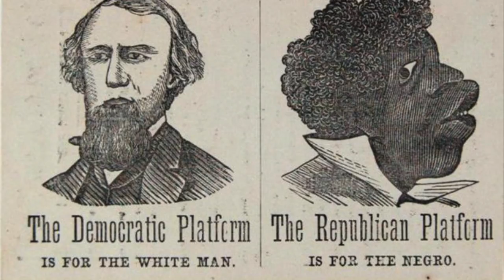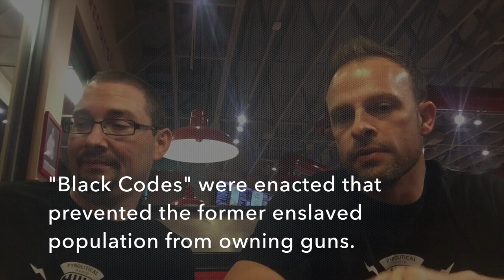🎥 Hillary’s America EXPOSED [Movie Review / Spoiler Alert]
HillarysAmerica is a conservative Movie / Documentary / Mockumentary / Patriotic diatribe about the history of the Democratic party created by pundit Dinesh D'souza. Tune in as the PYROs, Randall and Thomas, review the movie and give you the background on what the movie is about as only they can. This review is must-watch whether you've seen it or are planning to see it.

Dinesh D'souza has produced such movies as: Obama's America, Stealing America, and now Hillary's America.